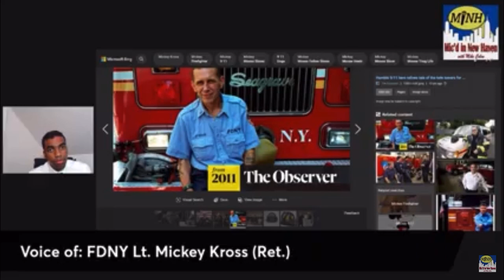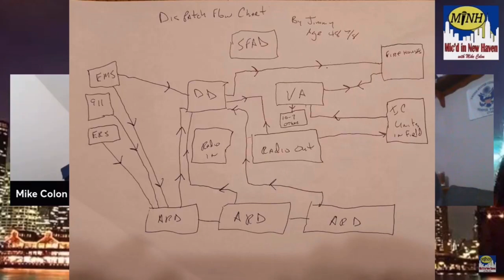Mic’d In New Haven Highlights: The Best of The Bravest: Volumes 11-35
In another highlight reel, the Mic’d In New Haven Podcast looks back at the very best of the smoke-eaters who’ve appeared on the program’s official FDNY Miniseries ‘The Best of The Bravest’ for Volumes 11 through 35.

Featured in these interviews are:

• Bob Galione
• Fire Marshal Mike Cain
• Amanda Farinacci
• Mike Pena (2x)
• Kevin Kubler
• Mickey Kross
• Lt. Rich Duemig
• Chief John Norman
• Lt. Rocky LaRocco
• Lt. Ray McCormack
• Chief Zachary Goldfarb
• Chief Joseph Pfeifer
• Commissioner Dan Nigro
• Jeff Cool
• Chief Fire Marshal Lou Garcia
• Ron Curaba
• Lt. Bob Chuisano
• Garrett Lindgren
• Dan Potter
• Hank Molle
• Ray Seeley
• Jim Raftery
• Chief John Salka
• Chief Bob Ingram
• Chief Vincent Dunn